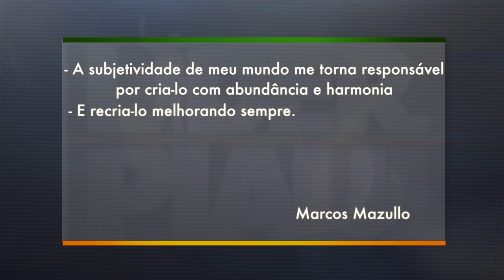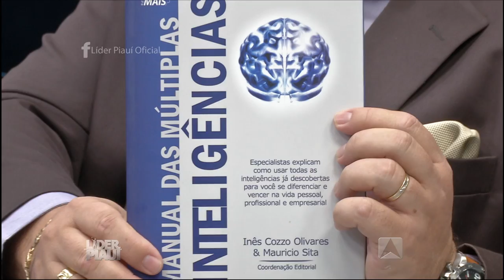Líder Piauí - 04.10.2015 - Renata Miranda - BLOCO 02